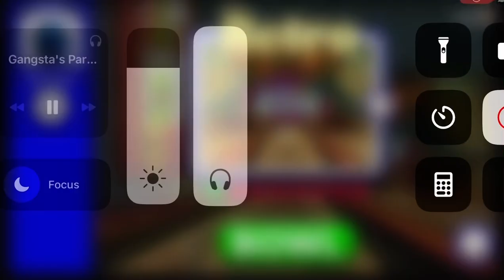Gutterball gameplay 1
Song: Gangstas paradise

Forget the girly trash talking voice….
It’s unrated